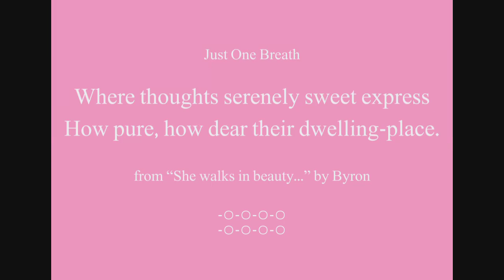Beautiful Words - Serenely Sweet